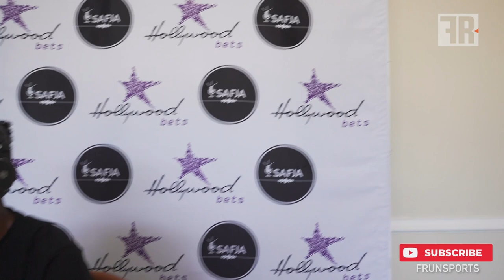Mamelodi Sundowns Midfielder Themba "Mshishi" Zwane SAFJA men's footballer of the season winner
SAFJA - Full Press Conference with Mamelodi Sundowns Midfielder Themba Zwane on winning the South African Football Journalists Association award for the Men's Footballer of the 2019/202 season.

* Some answers don't have questions, apologies about that.